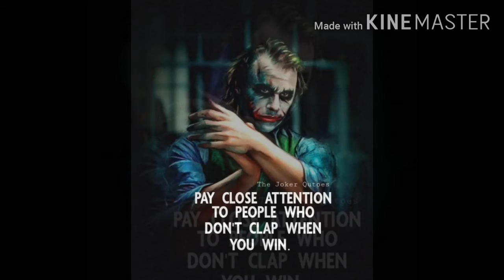MONSTER QUOTES JOKER | QUOTES PLACE 2020